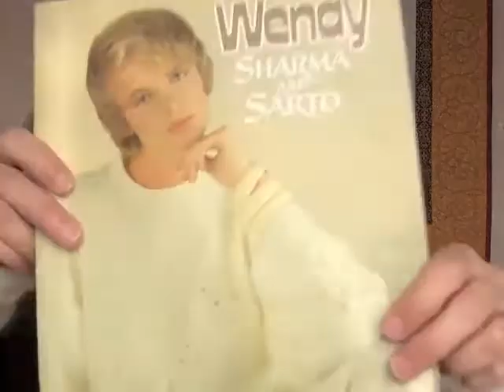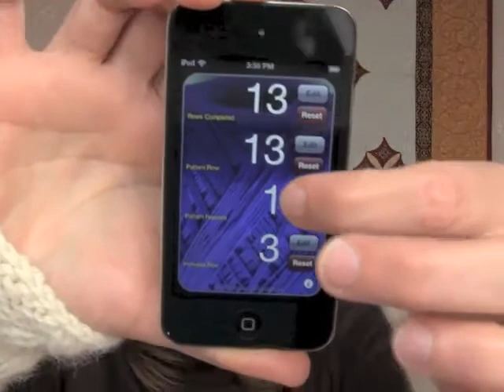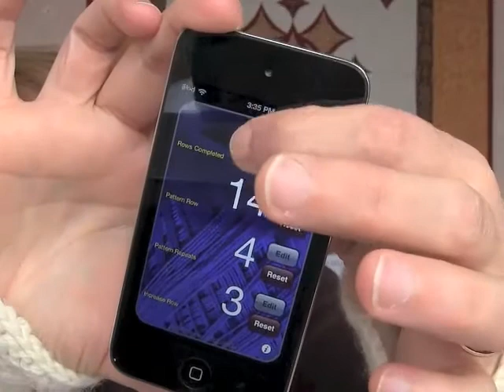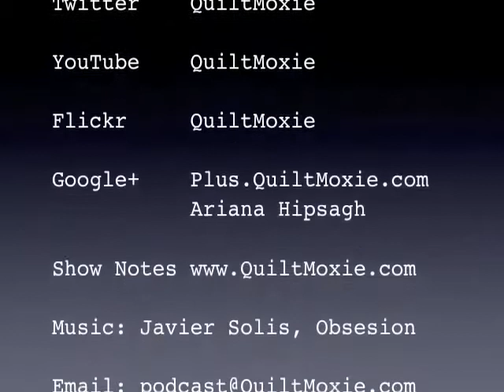1 QuiltMoxie the Podcast meets Craftsy... knitting quilting sewing - Episode 1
Topics include:

1. Hooked on knitting for the first time
2. Craftsy
3. Celtic Cables
4. Review
5. Get Social with QuiltMoxie

A once in a lifetime trip to Berlin, Germany re-ignites Ariana's knitting skills when she knits her first pair of socks during her visit to mom's birthplace, Berlin, Germany. We begin the Celtic Cables class by Carol Feller on Craftsy.com. Ariana talks about her approach to each class which begins with a stash crash at mom's house. This time she is using Irish yarn which was a gift for mom from one of her friends at least 20 years ago. The yarn is power drilled from hank to yarn ball. Ariana uses the StitchMinder via iPod to help her keep track of her reverse knitted two arms at the same time of the celtic cable cardigan pattern by Carol Feller.

You can easily unsubscribe at any time.  We respect your email privacy.